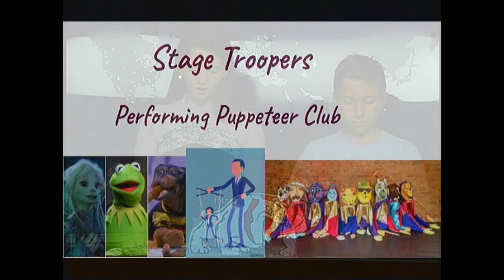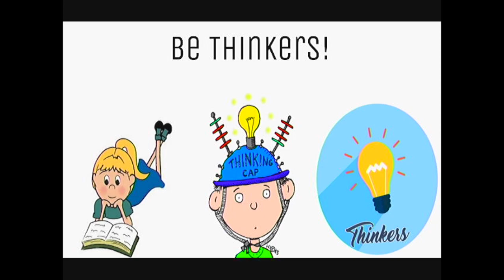9 20 19